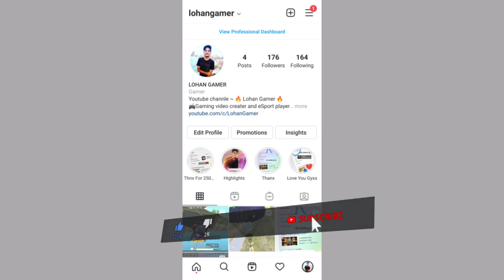😤Running Car Headshot In 2 Seconds || Pubg Mobile Lite Full Rush Gameplay - Lohan Gamer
❤️Hey Guys,❤️

ᴍʏ ꜱᴇʟꜰ
ɴᴀᴍᴇ  : Vikash Lohan
ꜰʀᴏᴍ : Hisar ( HARYANA )

ᴅᴇᴠɪᴄᴇ : Realme 6
ʀᴀᴍ : 4ɢB
ʀᴏᴍ : 64
ʜᴇᴀᴅᴘʜᴏɴᴇ : ᴄᴏᴍɪɴɢ ꜱᴏᴏɴ..